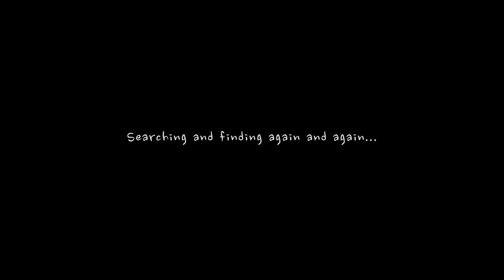Gameplay ➜ IDEA (Grade 6/10) ✅1080p-60FPS✅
RUS:
Если хотите помочь каналу, то можете отправить вещи в Steam или

ENG:
If you want to help the channel, you can send things to Steam